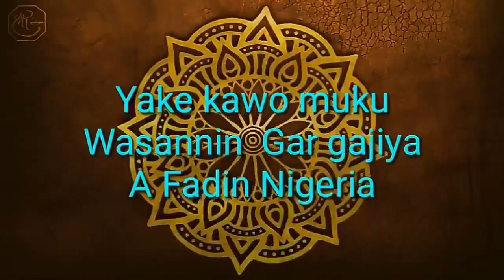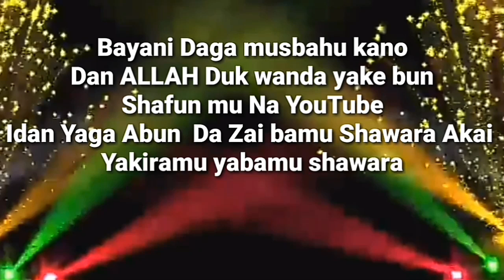June 26, 2023 Ramadan Yaga Takansa yau Dambe yayiwa Ramadan Tsiya yau